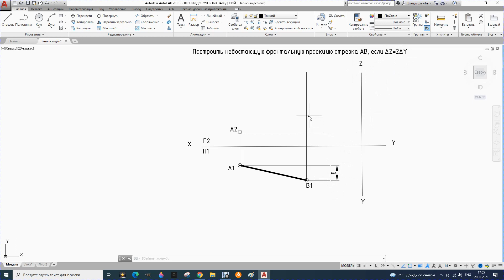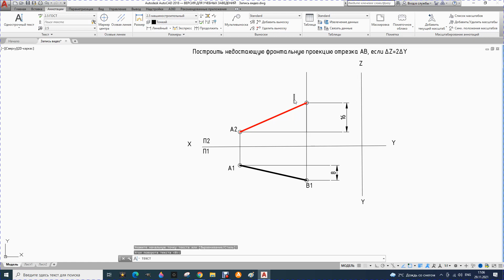2. Построение недостающей фронтальной проекции отрезка прямой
Построение недостающей  фронтальной проекции прямой по известной разности координат